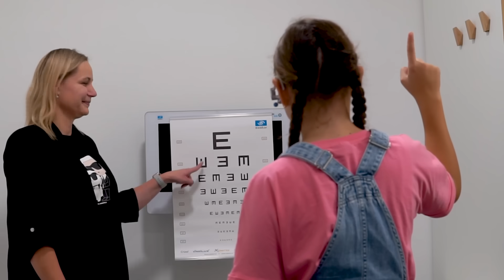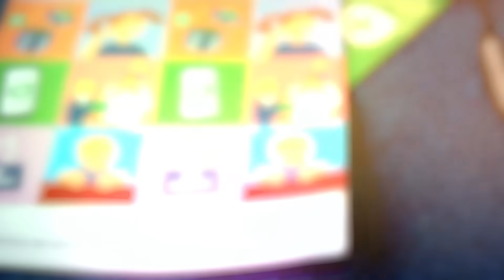Tárajko a Popletajka - Zdravé oči (Oficiálny videoklip)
DÔVERA zdravotná poisťovňa má pre svojich malých poistencov a ich očká benefit Zdravé oči príspevok v hodnote až 50 € na dioptrické okuliare.👓
Získajte viac ako 40 benefitov prepoistením sa do DÔVERY zdravotnej poisťovne